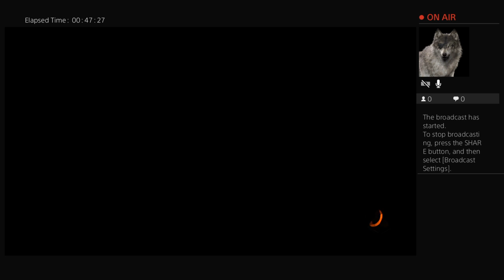CoD BO 3 deathmatch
Kick ass & take names!